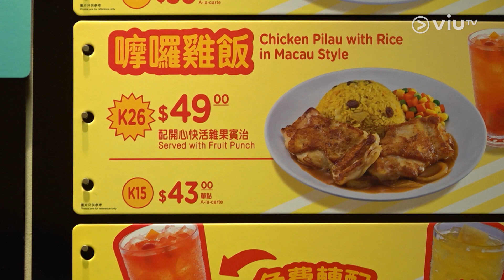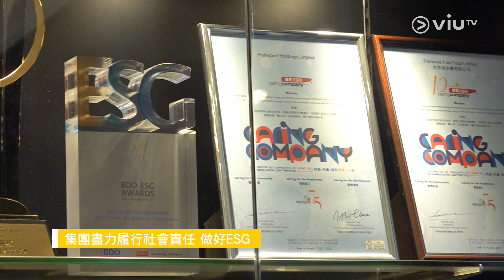【有几可成】 大快活 第三代接班人 羅輝承 🍽️帶領集團提升快餐店服務 Part 1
「大快活」乃本地知名快餐店，幾乎每個香港人都光顧過。至今屹立香港50年，陪伴香港人成長。
今集《有几可成》邀請到大快活集團第三代接任人 羅輝承 Francis 。在接手家族餐飲生意前，他曾於北美洲經營餐廳，後來聽從父親意願，回港接手大快活集團生意。一直在外國生活的Francis，究竟如克服與香港的文化差異，帶領公司團隊提升集團快餐店地位。
主持： 羅佩怡
嘉賓主持： 黃德几 @DickieWong
嘉賓：大快活集團執行董事兼行政總裁 - 羅輝承 @大快活-x6n
【有几可成】
逢星期二早上11:00 - 12:00 ViuTV 99台《智富通》時段內播出